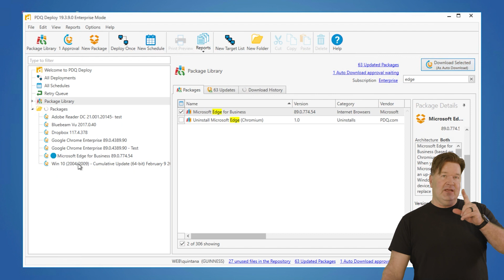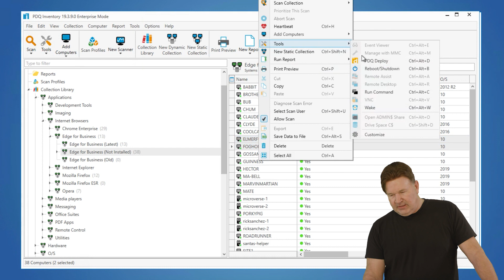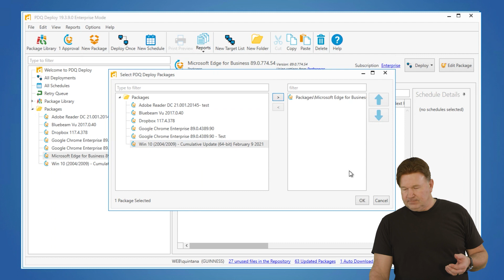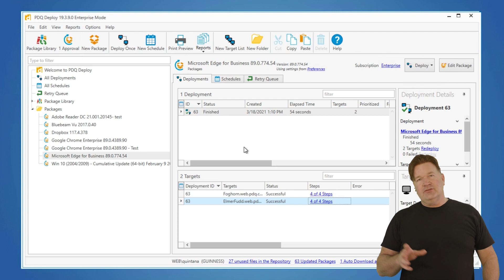Deploying Microsoft Edge for Business